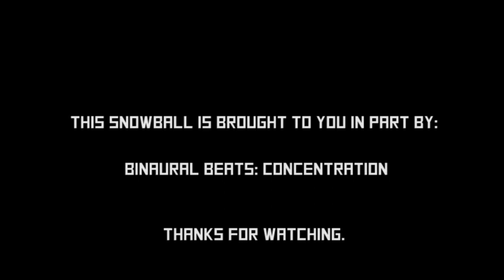League + Binaural Beats: Yasuo Performance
Experimenting with higher levels of concentration and focus by using Binaural Beats while playing League of Legends, I was able to achieve a 22/2/9 score on Yasuo.